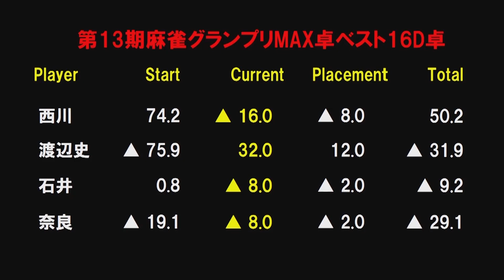【役満】"新鋭王位"渡辺史哉の大三元!!【麻雀】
第13期麻雀グランプリＭＡＸ~ベスト16Ｄ卓~５回戦
奈良圭純ｖｓ石井良樹ｖｓ西川淳ｖｓ渡辺史哉
実況：蒼井ゆりか